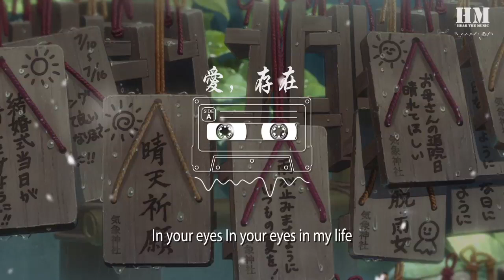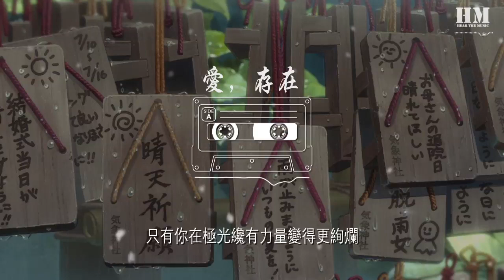盧盧快閉嘴 - 愛，存在『我要的愛 只在你身上存在』【動態歌詞Lyrics】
愛，存在

00:00  作詞 : 吳易緯
00:00  作曲 : 蔡明仁
00:00 編曲：王大夫
00:00 我要的愛 只在你身上存在
00:06 要不是你
00:08 不會哭得笑得傻得像小孩
00:12 在一起不簡單 別輕易說分開
00:25 雨季總會忘了離開
00:35 打落薔薇每次盛開
00:46 我們激動爭吵相擁 相愛
00:55 想念每一次落單
00:58 你的溫柔讓心跳 崇拜
01:05 我要的愛 只在你身上存在
01:11 要不是你
01:12 不會哭得笑得傻得像小孩
01:16 在一起不簡單 別輕易說分開
01:27 你給的愛 都變成我的依賴
01:32 依賴着你的我
01:35 可以盡情不勇敢
01:39 因爲你 我相信愛存在
01:46 In your eyes In your eyes in my life
01:54 我明白 我期待 愛存在
02:07 如果愛是場最轟烈的冒險
02:18 終點是暖手的口袋
02:29 星星孤單單墜落在那片海
02:38 是你打撈起我們
02:40 把每滴壞的眼淚擦乾
02:47 我要的愛 只在你身上存在
02:53 要不是你
02:55 不會哭得笑得傻得像小孩
02:59 在一起不簡單 別輕易說分開
03:09 你給的愛 都變成我的依賴
03:15 依賴着你的我 可以盡情不勇敢
03:21 因爲你我相信 愛存在
03:32 就算能刪除記憶
03:35 就算能複製情感
03:38 誰都無法控制愛
03:43 一旦決定愛你 我不管 我不換
03:47 你就是任誰都無法替代
03:51 Yeah
03:52 我的最愛 只在你身上存在
03:58 只有你在極光纔有力量變得更絢爛
04:04 只有你能幸福 我回憶到未來
04:14 你給的愛 都變成我的依賴
04:20 依賴着你的我 可以盡情不勇敢
04:26 因爲你 我相信 愛存在

04:39 製作人：鄭翰文 沈炳
04:39 監製：桑玉泓
04:39 混音工程師：歐姆@FLOWSIXTEEN
04:39 母帶工程師：全相彥@OKmastering Studio
04:39 藝人統籌：黃志楠
04:39 封面設計：何曉婷
04:40 OP: Sony Music Publishing（Pte）Ltd.Taiwan Branch
04:40 SP:索雅音樂版權代理公司（北京）有限公司
04:40 OP：Soil of Ultimate Light Music Studio.
04:40 SP:環球音樂版權管理集團
99:00 本歌曲來自〖雲上工作室〗
99:00 10億現金激勵，千億流量扶持！